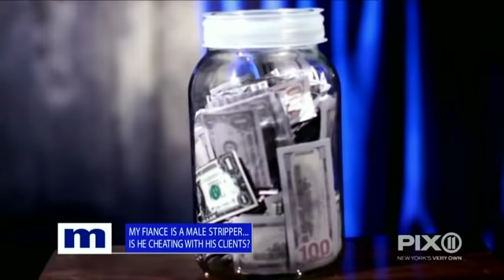$5,000 was stolen from me...The suspects are my teenage children! | The Maury Show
Daja has been saving up money to take her four kids to Disney World. However, all her saved up money was gone one day! Someone stole her savings! It gets worse. The four main suspects are her own teenage children! Maury will expose the thief once and for all!